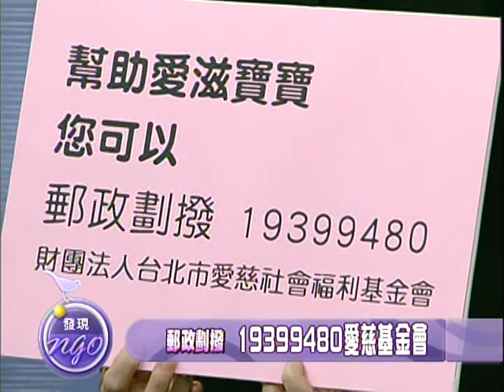民意大講堂(十一):搶救生命，一起關心疑似愛滋寶寶！-4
愛慈基金會從1999年成立至今，已超過11年頭，這幾年來，愛慈致力於防治愛滋病毒的蔓延，及消除對愛滋感染者/病患的歧視，我們提供不帶批判的照護、尊重隱私的照護，也為服務的個案帶來希望。因此，這份事工，不僅是消極性的照顧，更是具有積極預防，及拯救下一代的重大意義，搶救生命-由您開始，邀請您一同來關心這群弱勢朋友！